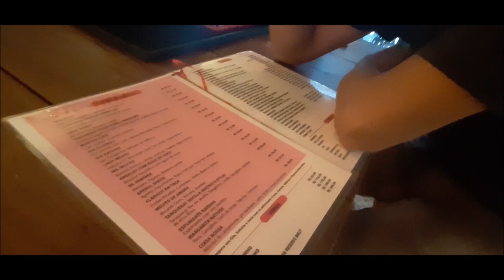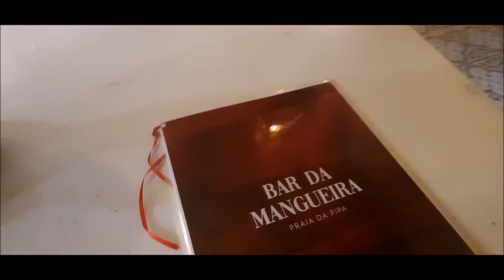CONTINUAÇÃO DA NOITE EM PIPA - CAIPIFRUTA DOS DEUSES DA GRÉCIA EM PIPA! BAR DA MANGUEIRA